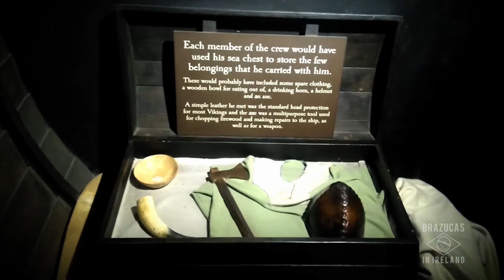Visit to Dublinia - Viking Experience / Visita em Dublinia - Experiência Viking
Video que mostra a nossa visita em Dublinia Museum em Dublin 8, para aqueles que amam história, e claro, para aqueles que amam a Irlanda também.

We had some free time at the weekend, so decided to check out the Dublinia Museum in Dublin 8. For those of you who love history, and of course Ireland, here's a taste of what you'll find inside.

Visite a nossa página do facebook e deixe o seu like!

Se você sonha em fazer Intercâmbio na Irlanda, contate-nos no